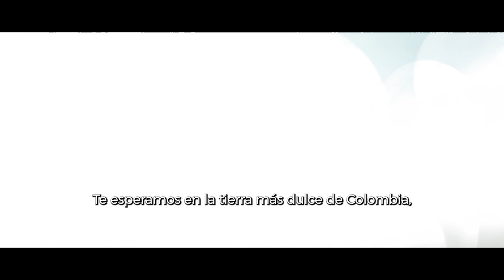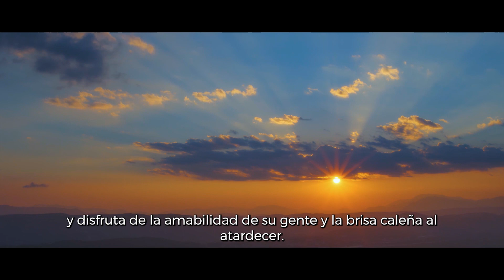XXXII Congreso y Centenario de la ISSCT 2025 - TECNICAÑA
El congreso más importante a nivel mundial de la Caña de Azúcar. Reunirá a más de 2000 asistentes en un espacio dedicado al intercambio de conocimiento y experiencias significacivas para el sector.

Conozca más sobre nosotros:  TECNICAÑA Asociación Colombiana de Técnicos de la Caña